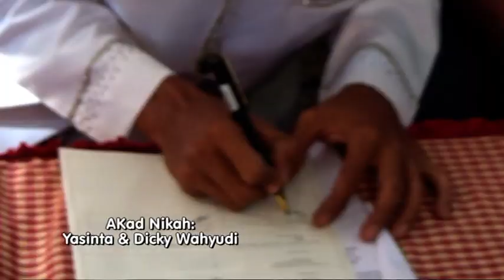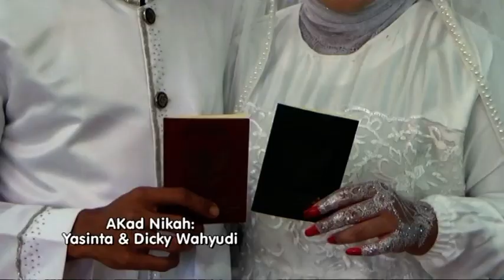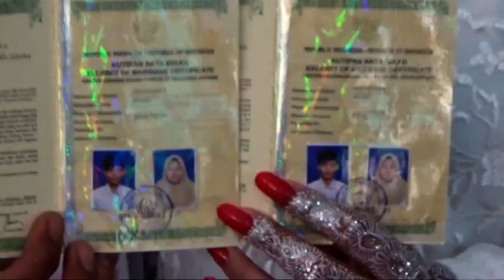Yasinta iIjab qobul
Dokumentasi Pernikahan Yasinta dg. Dicky
Hari Rabu, tgl. 3 November 2021
Dadapan, Sekarputih
Widodaen, Ngawi.

DV Production
Alamat ; Sekarputih